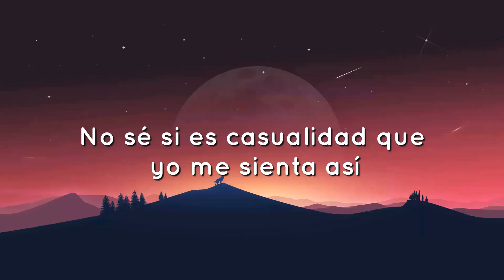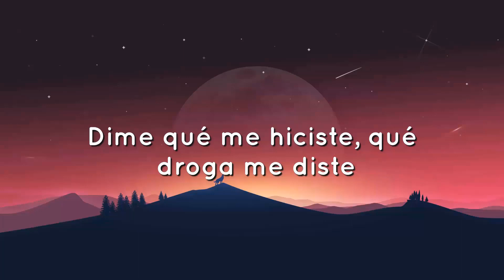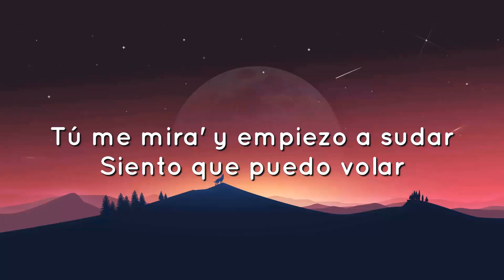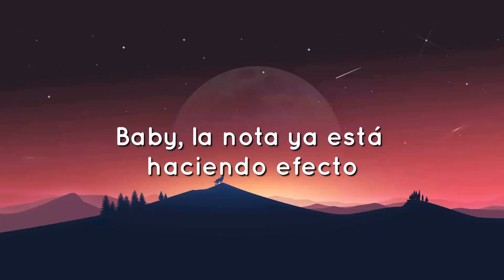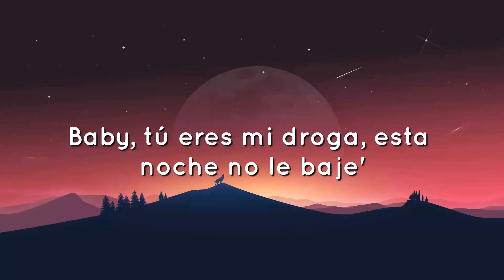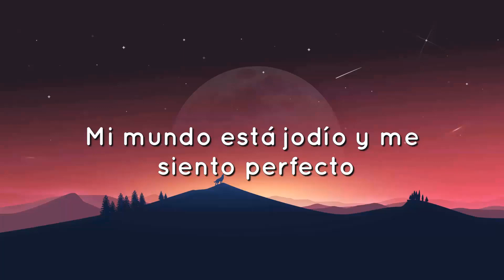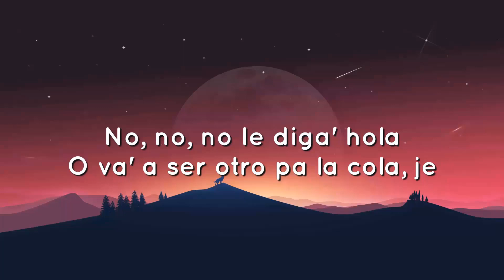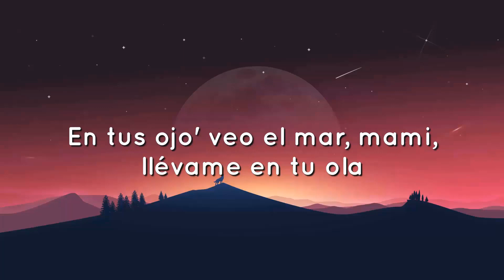🟠 Bad Bunny - Efecto (Letra/Lyrics)